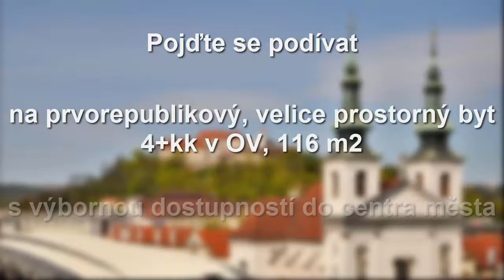Prostorný byt 4+kk, Brno